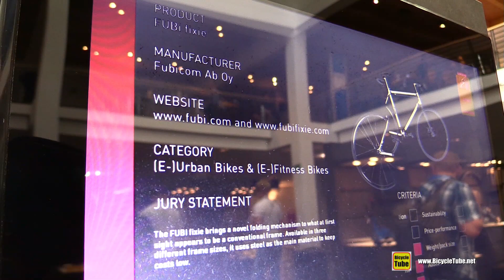Fubi Fixie Folding Award Winning Bike Walkaround Tour - 2020 Model